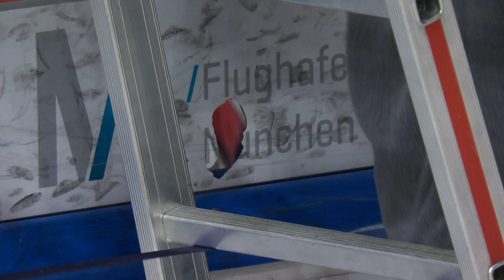EHC Red Bull München - Iserlohn Roosters | 41. Spieltag, 2020/2021 | MAGENTA SPORT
Alle Spiele der DEL live bei MagentaSport:

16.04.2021, 41. Spieltag, 2020/2021. Am vorletzten DEL-Spieltag besiegt der EHC Red Bull München die Iserlohn Roosters mit 4:2. Nach der Niederlage schwinden die Playoff-Träume der Roosters, die am letzten Spieltag gewinnen und auf einen Ausrutscher der DEG hoffen müssen. München gewinnt das 26. Saisonspiel.

Verpasse keine Highlights mehr: MagentaSport MagentaSport: auf YouTube MagentaSport: auf Facebook MagentaSport: auf Instagram